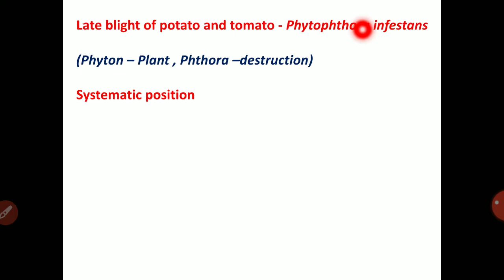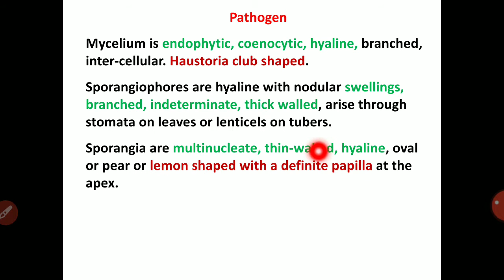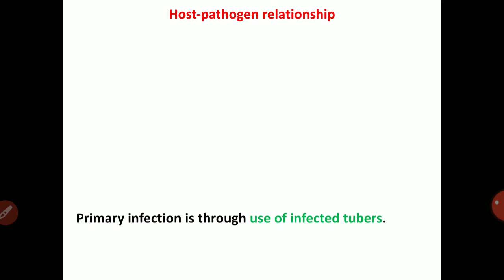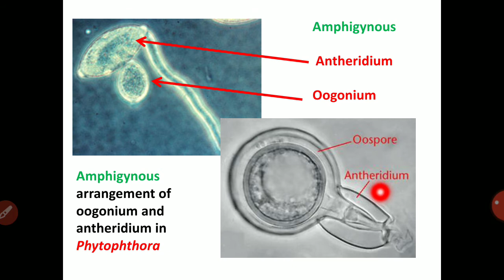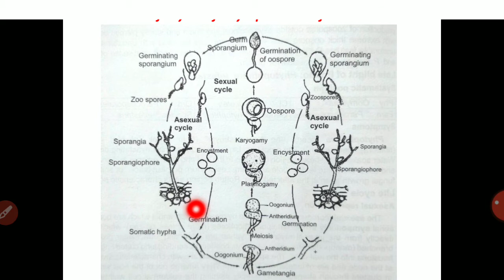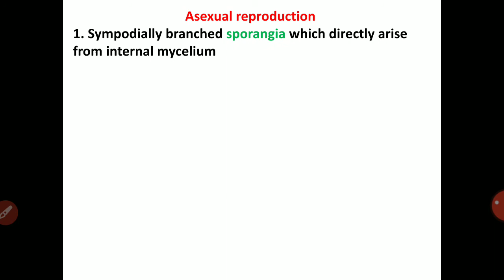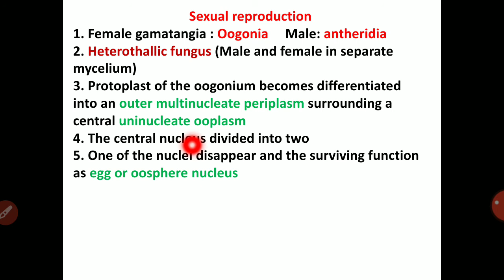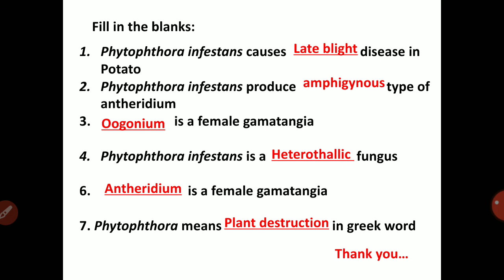Lecture 15 - Phytophthora infestans - Symptoms, Taxonomic characters and Life cycle of - PAT 201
Lecture 15 - Symptoms, Taxonomic characters and Life cycle of Phytophthora infestans - PAT 201 - Fundamentals of Plant Pathology (2+1)